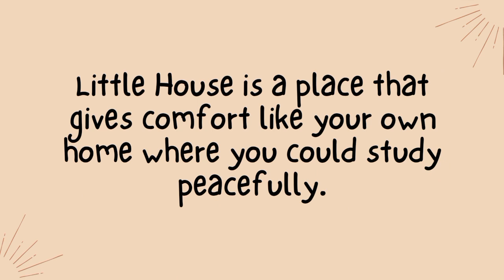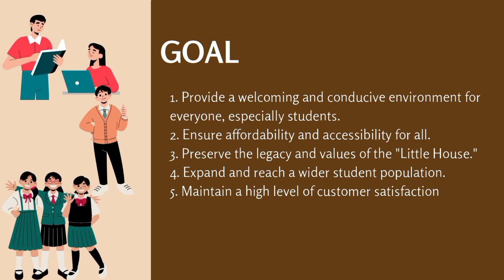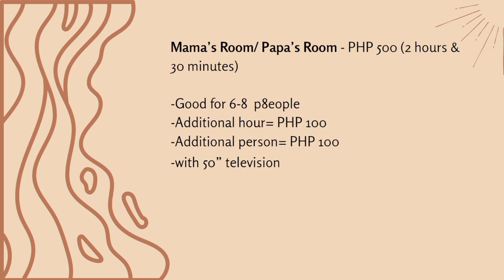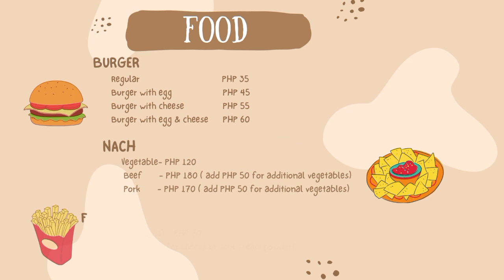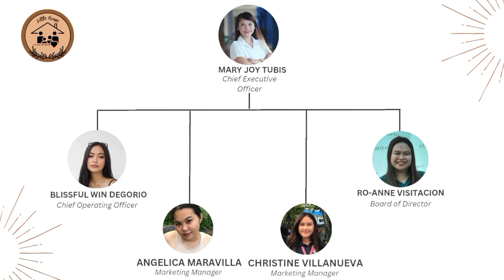LITTLE HOUSE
Title: Little House: A Haven of Comfort and Community

Members:

Degorio, Blissful
Maravilla, Angelica
Tubis, Mary Joy
Villanueva, Christine
Visitacion, Ro-anne

Summary:
Little House is the brainchild of five close friends: Blissful, Angelica, Mary Joy, Christine, and Ro-anne. Their shared struggle during college to find a suitable space for class projects, particularly recordings, inspired them to transform their dream into reality.

Recognizing the need for a welcoming and conducive environment, Little House was established as a place that truly feels like home, catering to the diverse needs of students and individuals alike.

With a focus on affordability, Little House ensures that its offerings, from food to accommodations, are reasonably priced without compromising on quality. The team is dedicated to creating a space that is both comfortable and budget-friendly, making it accessible to everyone.

At Little House, patrons can expect a sense of community, where they can engage in their academic pursuits, collaborative projects, or simply relax in a warm and inviting atmosphere. The establishment's comfortable rooms and facilities are designed to accommodate various activities and foster a sense of belonging.

With the aim of supporting students and providing them with a home away from home, Little House strives to be a sanctuary that addresses their unique needs and challenges. By offering an affordable and inclusive space, the founders aim to create an environment where individuals can thrive and find solace.

In summary, Little House is not just a physical space; it is a haven that embraces the values of comfort, affordability, and community. Through their shared vision, the five friends have created a place where individuals can come together, feel at ease, and build lasting memories.